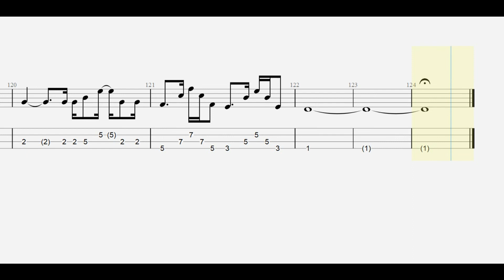B'z. 憂いのGYPSY bass tab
【 B'z再生リスト 】

ankun0126 : instagram.